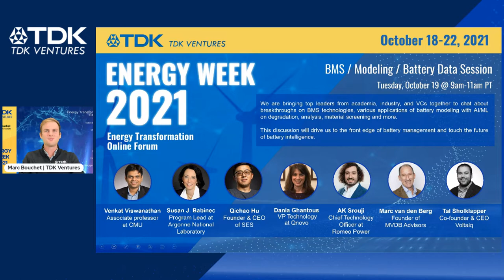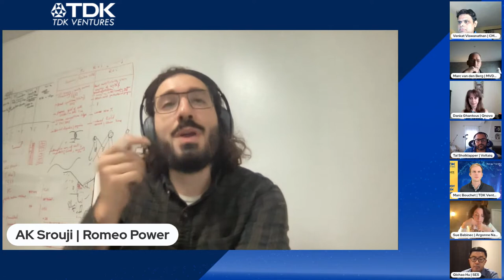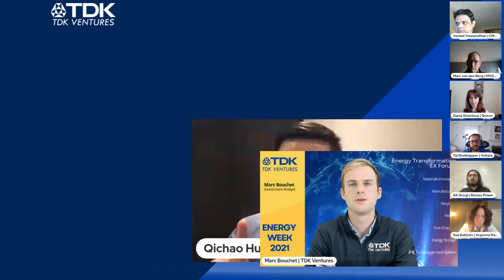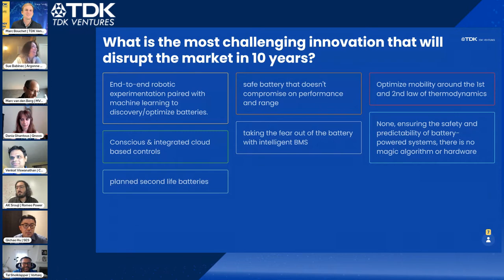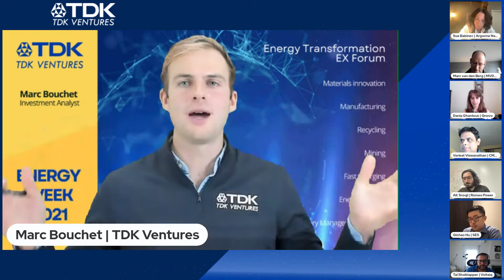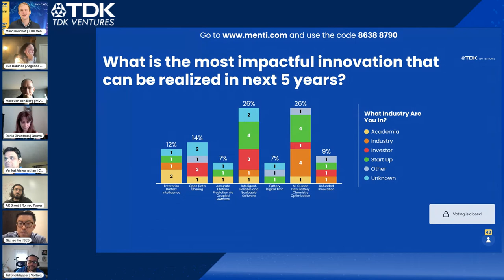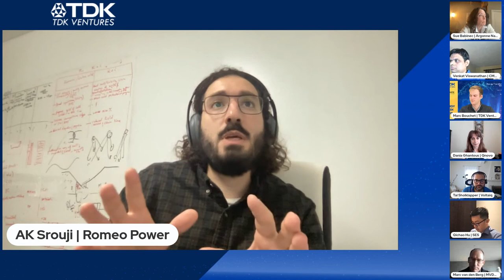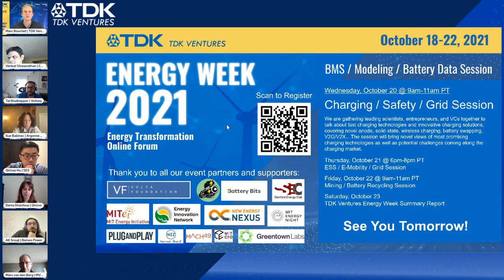TDK Ventures Energy Week 2021 Session 2: BMS Modeling Battery Data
We welcome you to re-watch the second panel of TDK Ventures Energy Week 2021 that happened on Tuesday, October 20th. This panel conversation focuses on Battery Management Systems, Battery Modeling, and Battery Data and was hosted by Marc Bouchet, Investment Analyst at TDK Ventures, along with esteemed guests Venkat Viswanathan, Sue Babinec, Quchao Hu, Dania Ghantous, AK Srouji, Marc van den Berg, and Tal Sholklapper. Enjoy!